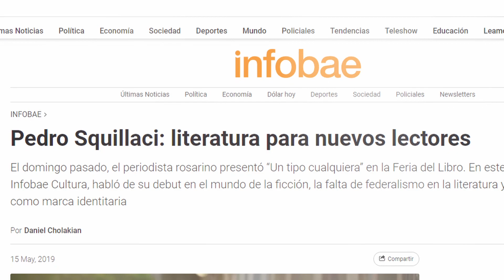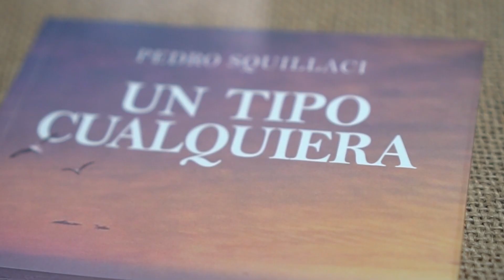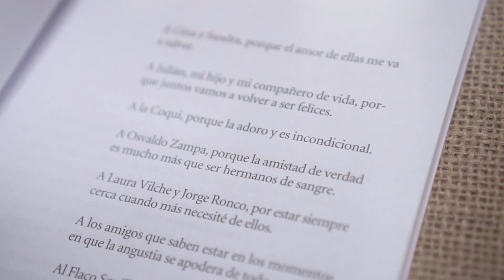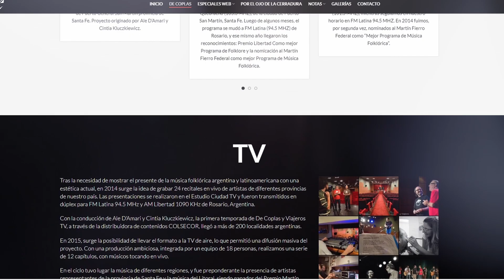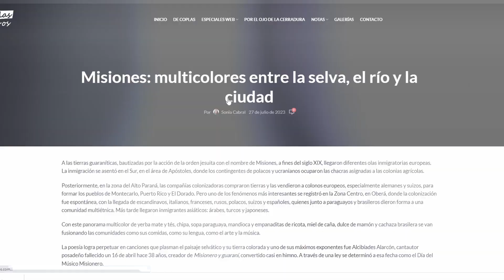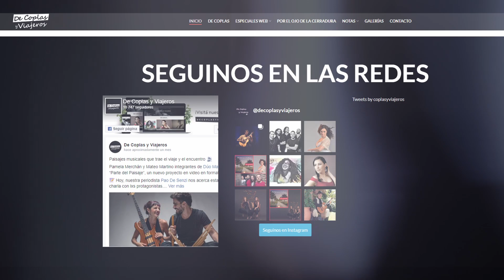Pedro Squillaci (Jefe de Espectáculos Diario La Capital) Rosario.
En esta oportunidad  conversamos sobre sus  libros  y sus futuros proyectos.